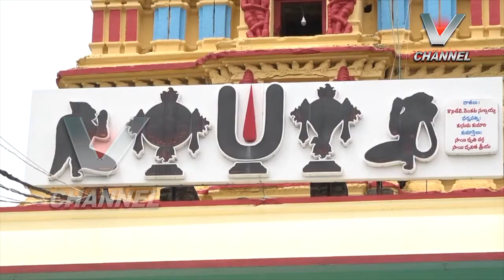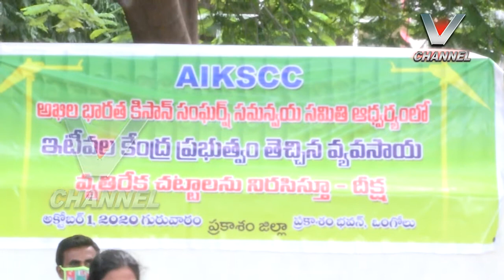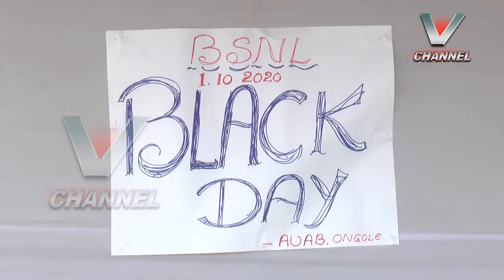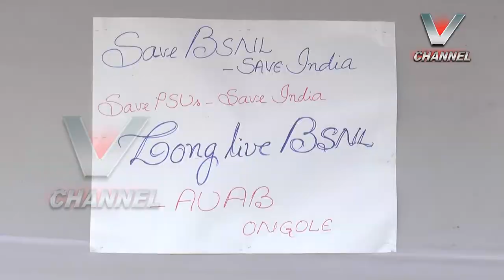01.10.2020 V NEWS 07.30 PM